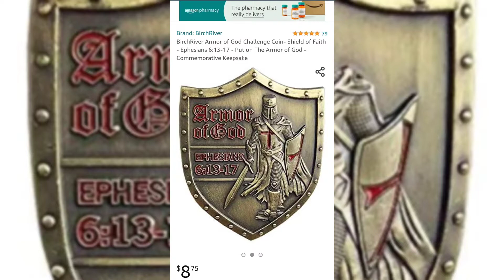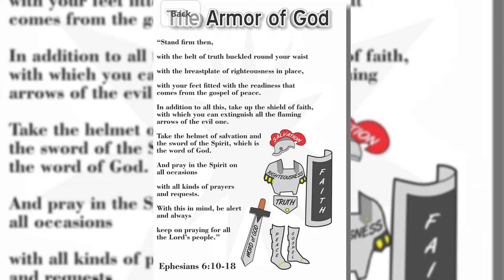I've been meaning to tell ya'll...